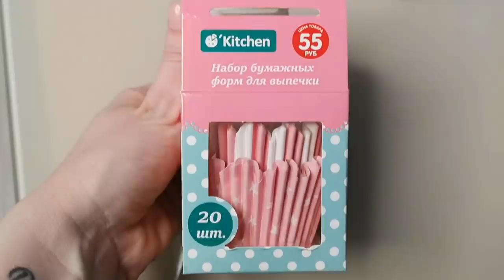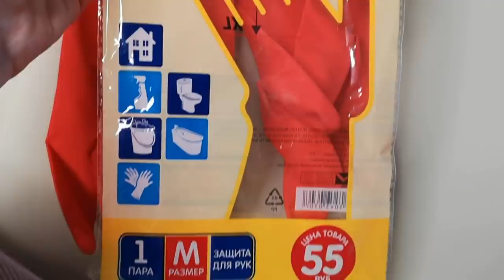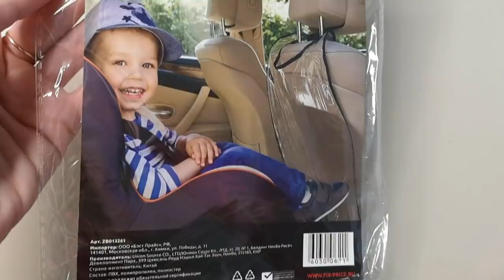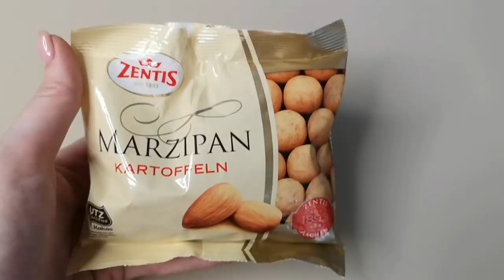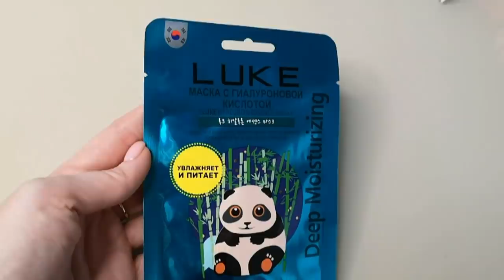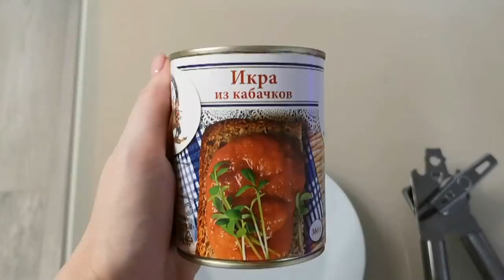💚ФИКС ПРАЙС НОВИНКИ🌺 ВАУ 🔥 SilenaSway_Силена Вселенная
Фикс прайс новинки, фикс прайс 2020, фикс прайс еда, косметика фикс прайс тест обзор, бюджетные покупки